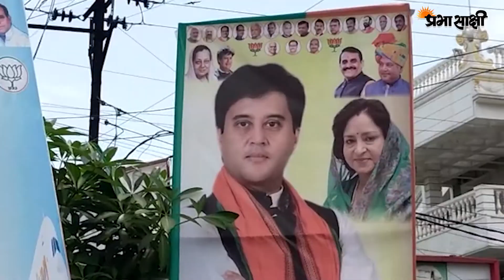BJP। राजनीतिक पार्टियों के बैनर में माधवराव सिंधिया तस्वीर से मचा सियासी बवाल । Madhav Rao Scindia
मध्य प्रदेश कांग्रेस के पूर्व मंत्री सज्जन सिंह वर्मा एक दिवसीय दौरे पर ग्वालियर पहुंचे थे। जहां दिवंगत माधवराव सिंधिया की कांग्रेस और बीजेपी के बैनरों में तस्वीर को लेकर राज्य में सियासी बवाल हो गया है। इस दौरान शहर में पूर्व मंत्री के स्वागत में लगे बैनरों से दिवंगत माधवराव सिंधिया- जिन्हें कांग्रेस पार्टी अपना नेता मानती है की तस्वीर गायब थी। आपको बता दें कि यह पहला मौका है जब कांग्रेस के बैनर और पोस्टरों में सिंधिया की तस्वीर गायब थी। वहीं ग्वालियर-चंबल क्षेत्र में यह भी पहली बार देखने को मिला कि बीजेपी ने अपने बैनर और होर्डिंग्स में कांग्रेस नेता माधवराव सिंधिया की फोटो का इस्तेमाल किया था। दरअसल बीजेपी के पास केवल विजया राजे सिंधिया की फोटो हुआ करती थी। लेकिन अब ज्योतिरादित्य सिंधिया के बीजेपी में शामिल होने के बाद माधवराव सिंधिया की फोटो भी बैनरों में दिखाई देने लगी है। कांग्रेस जिलाध्यक्ष देवेंद्र शर्मा ने पलटवार करते हुए कहा कि कुछ कार्यकर्ताओं ने ये पोस्टर लगाए थे और उन्हें इसकी जानकारी नहीं थी। शर्मा ने कहा, "हालांकि यह सच है कि बीजेपी अपने राजनीतिक फायदे के लिए हमारे नेता स्वर्गीय माधवराव सिंधिया के नाम का इस्तेमाल कर रही है। इस मुद्दे को लेकर बीजेपी ने पलटवार किया है और कहा है कि हमारी पार्टी कांग्रेस की तरह नहीं है जो एक ही परिवार से चलती हो। बीजेपी का मतलब है सबका साथ सबका विकास।